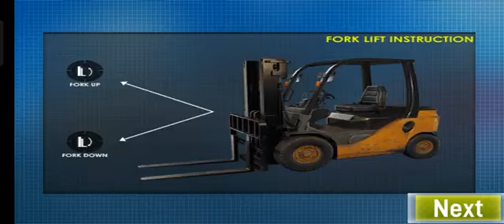Long Trailer Truck Transporter Excavator | Construction Vehicles Delivery | Mobile Mastery Gaming